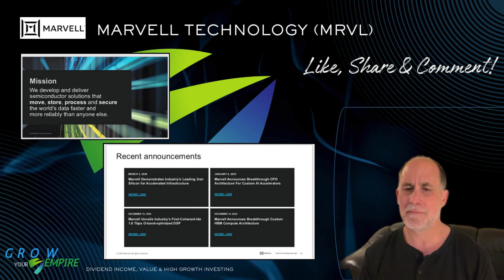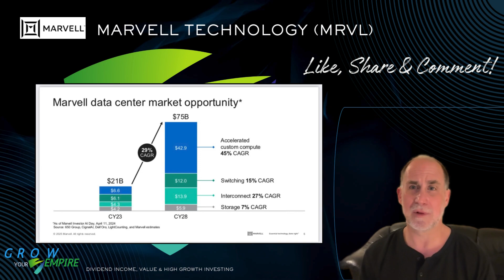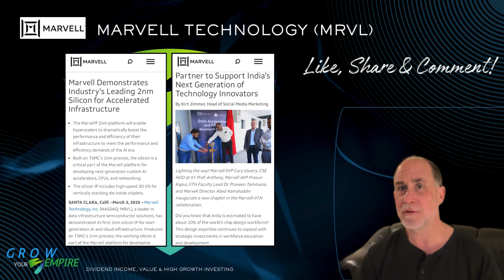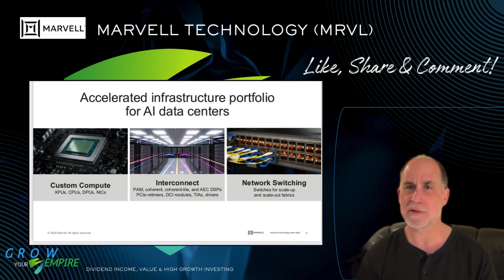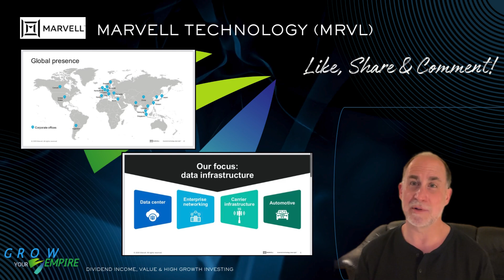Marvell Technology (MRVL): Strong Fundamentals, Opportunistic Time to Acquire!🚀⚡millionaire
In this video, we explore Marvell Technology (NASDAQ: MRVL), a leading semiconductor company specializing in AI-driven data infrastructure, cloud computing, and 5G connectivity. As demand for faster, more efficient data processing grows, Marvell’s cutting-edge semiconductor solutions are helping power next-generation AI, networking, and enterprise storage applications.

Key Insights:
💾 AI & Cloud Computing Leadership – Marvell’s high-performance networking and storage chips are essential for AI acceleration, cloud data centers, and high-speed computing.
📡 Expanding 5G & Connectivity Solutions – With advanced 5G chips and wireless infrastructure, Marvell is helping telecom providers and enterprises build the networks of the future.
💰 Investment Opportunity – As industries shift toward AI, cloud, and high-speed connectivity, Marvell’s strategic partnerships and technology roadmap could position it as a long-term growth stock.

With AI-driven data processing, high-speed connectivity, and cloud innovations shaping the tech landscape, Marvell’s next-gen semiconductor technology could make it a key player in the future of computing. Is now the time to invest? Watch now to find out!

Stock prices referenced in this video were sourced from finance.yahoo.com on March 10, 2025.